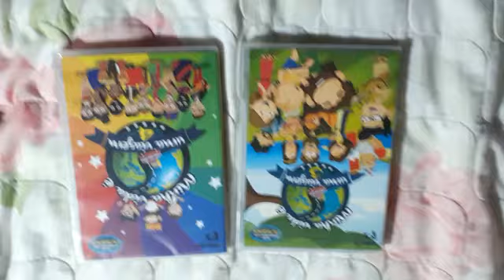Minha vida é uma viagem volume 3 o 4 DVD CD